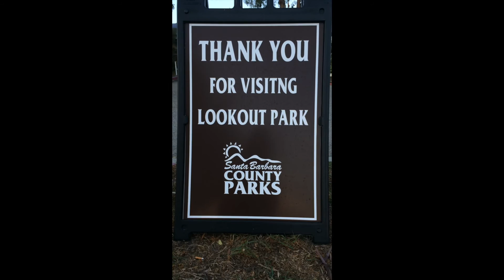Stage Properties with Hank